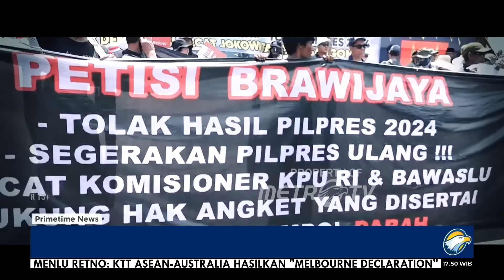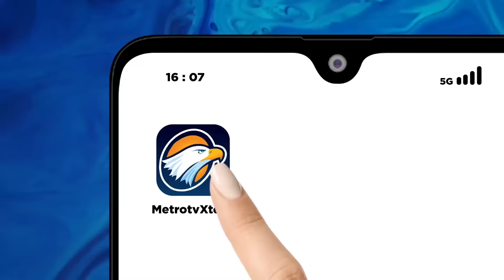Maju Selangkah, DPD RI Bentuk Pansus Pemilu Curang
MetroTV, dukungan penggunaan hak angket oleh DPR RI untuk mengungkap dugaan kecurangan Pemilu 2024 muncul dari banyak kalangan.